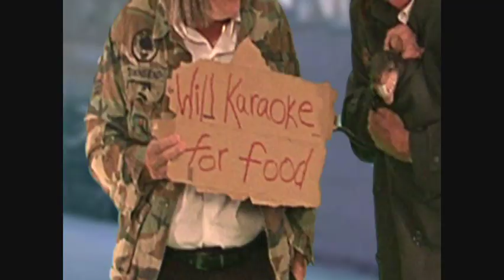2011 ADDY Awards Show Gainesville Florida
MrOctober and Todd Story. a look at two of Gainesville's most Famous Duo's
Their Rise and Fall and Rise again Fairytale Story.